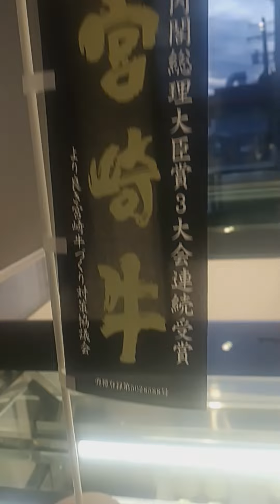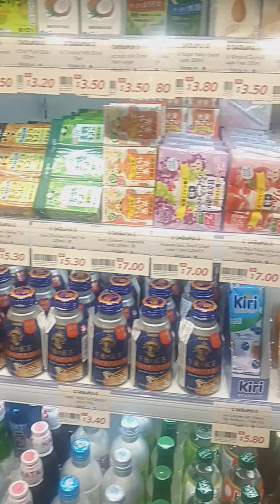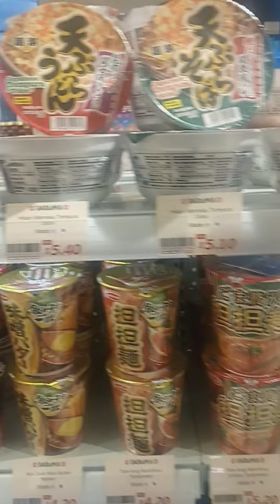加拿大漁人碼頭的日本店